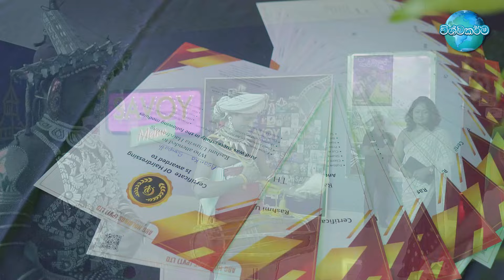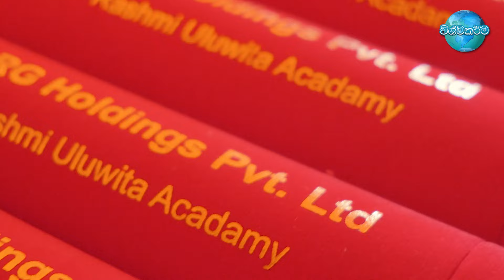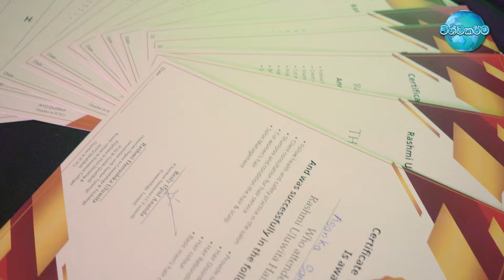මනාලියක් වෙන්න කලින් අනිවාර්යෙන් මෙය බලන්න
2024 ලග්න පලාපල | 2024 Awurudu Lagna Palapala | 2024 Lagna Palapala | 2024 Yearly Horoscope | 2024 Horoscope |Monthly Horoscope